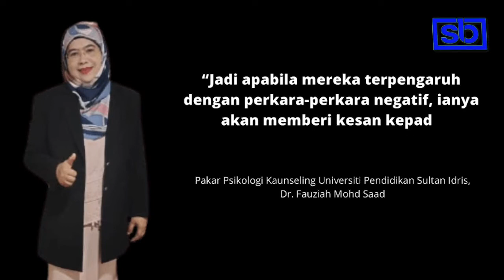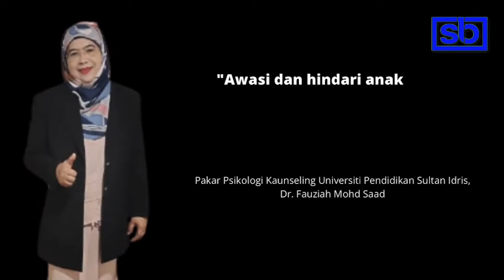Drama Korea antara punca remaja cenderung seks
SIKAP remaja yang gemar meneroka pengalaman baharu termasuk adegan-adegan bercumbu di dalam drama Korea antara punca golongan itu terjebak dalam seks.

- 27 September 2021